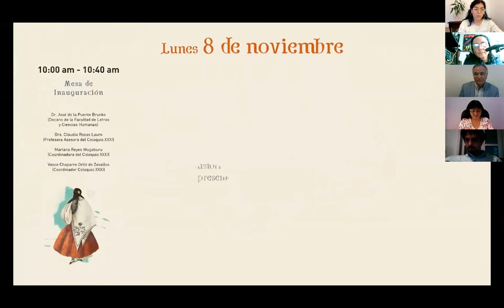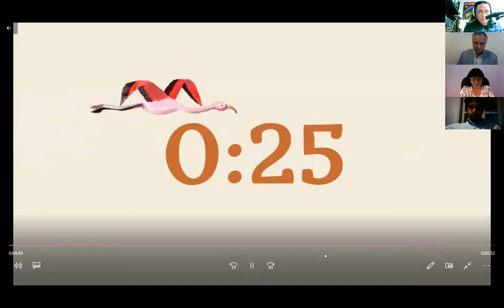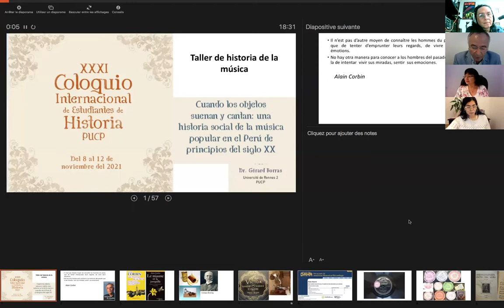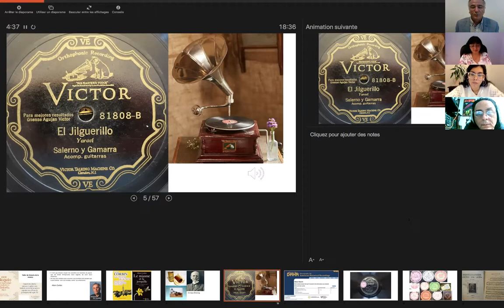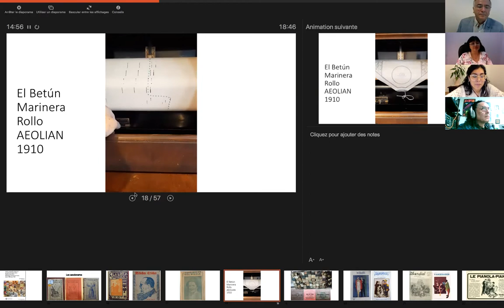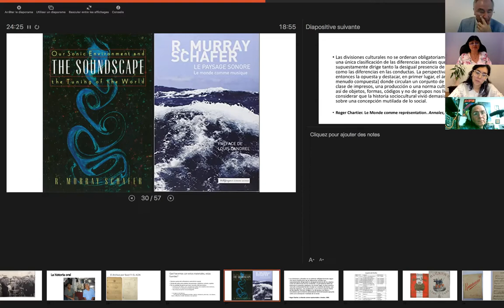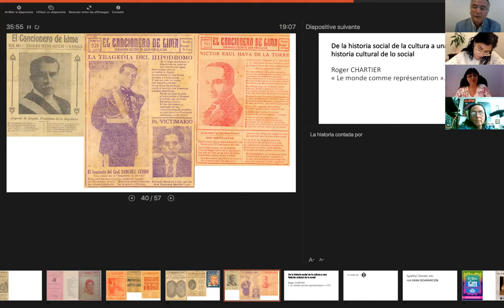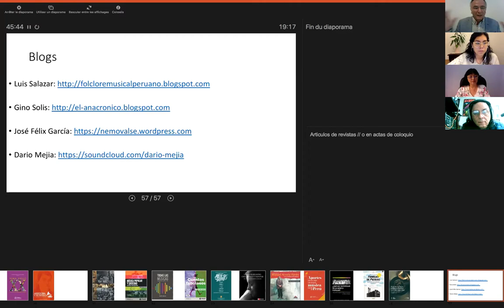Taller de Historia de la Música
XXXI Coloquio Internacional de Estudiantes de Historia PUCP

«Cuando los objetos suenan y cantan: una historia social de la música popular en el Perú de principios del siglo XX», a cargo del Dr. Gérard Borras.

Modera: Frank Edgar Ramírez